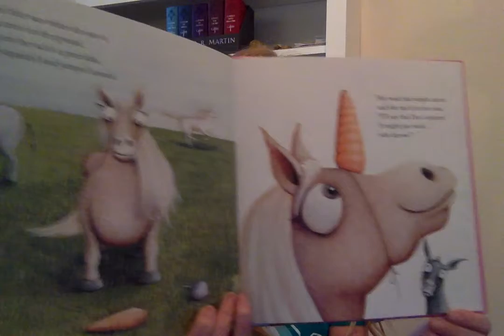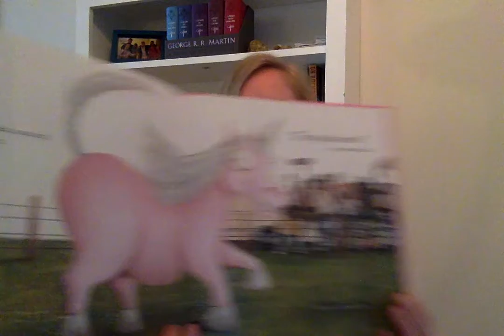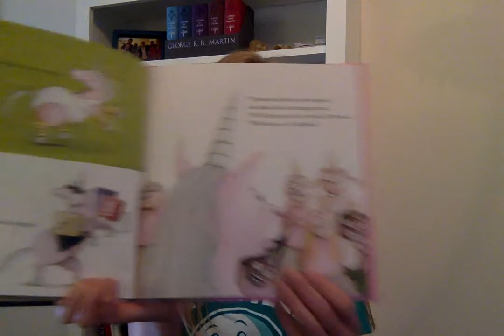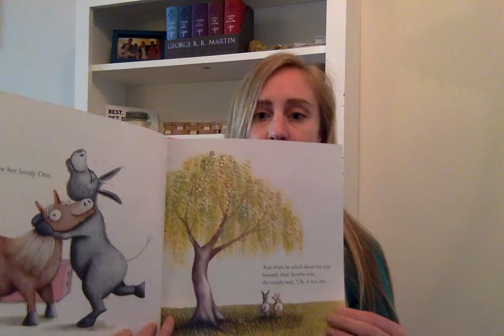Ms. Forchheimer Reads Thelma the Unicorn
As Ms. Forchheimer reads Thelma the Unicorn, see if you can figure out the problems and solutions in the story.